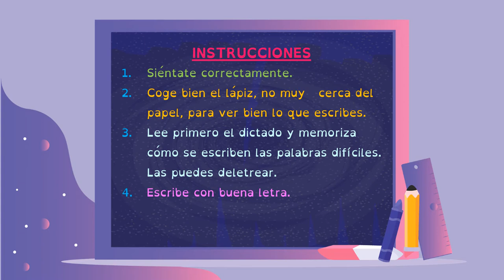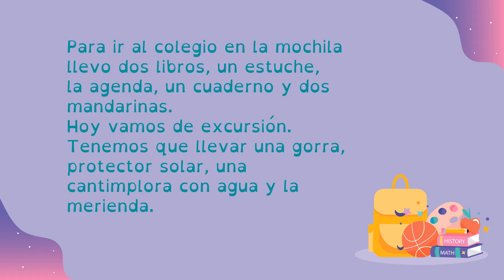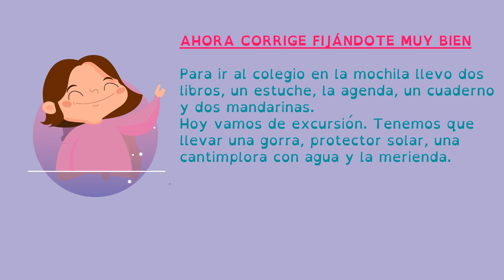VALDEBERNARDO 2º EP. LENGUA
Dictado 2º EP.